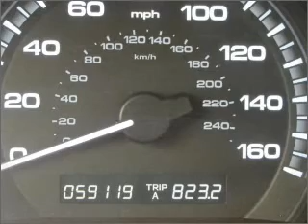2007 Honda Accord Sdn in Atlanta Lawrenceville, GA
719 W. Pike St
Atlanta Lawrenceville, GA 30045

2007 Honda Accord Sdn
5-Speed A/T
Mileage:59119